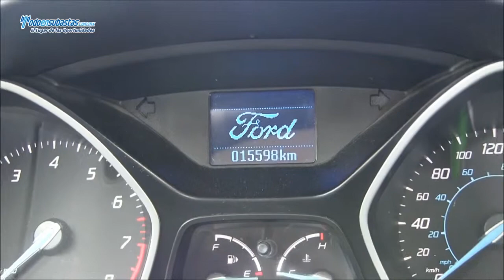FORD Focus Automático (Z1A) A/A BA CD / 2012